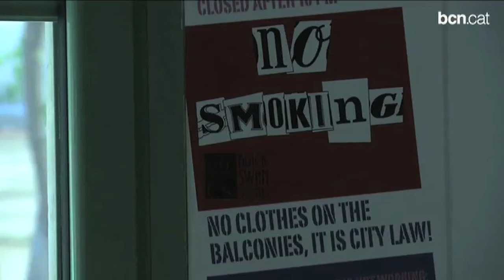Pla per la convivència entre veïns i pisos d'ús turístic a l'Eixample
En els darrers anys s'ha incrementat considerablement el nombre d'habitatges d'ús turístic al districte de l'Eixample, i tot i que la majoria disposen d'una llicència en què actuen professionalment de manera correcta, hi ha casos puntuals en què s'ha constatat una queixa reiterada de veïns de les finques per molèsties de soroll, entre d'altres. L'Ajuntament impulsa un pla de xoc per garantir la convivència.